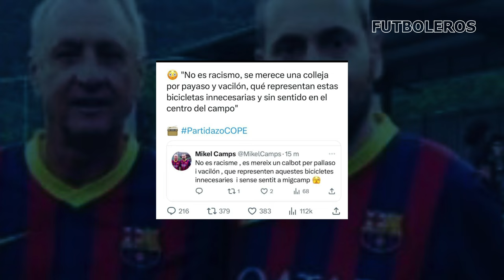Así FUE la POLÉMICA por las BICICLETAS de VINICIUS en la CHAMPIONS LEAGUE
Fue tras una jugada en la banda izquierda en la que el brasileño intentó un caño a un defensa portugués tras dos bicicletas cuando el miembro de la Junta de Laporta cargó contra Vinicius en la redes sociales: "No es racismo, se merece una 'colleja' (un golpecito en la nuca) por payaso y vacilón. Qué representan estas bicicletas innecesarias y sin sentido en el centro del campo".

Mikel Camps borró el mensaje pocos minutos después, pero la captura de su mensaje en Twitter, que captó el Partidazo de Cope, corrió como la pólvora por todas las redes sociales. A tres días del Clásico, el directivo del Barça ponía otra vez el foco sobre el jugador brasileño, que sufrió en el Camp Nou uno de lso primeros ataques racistas que recibió en LaLiga española.